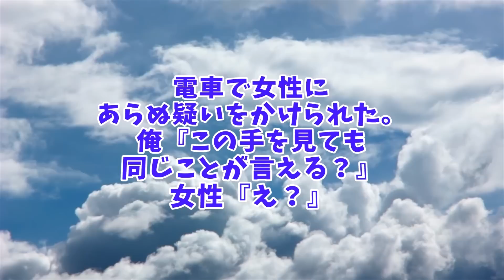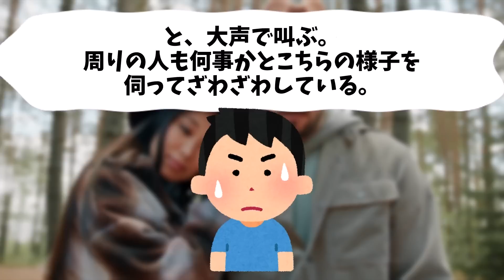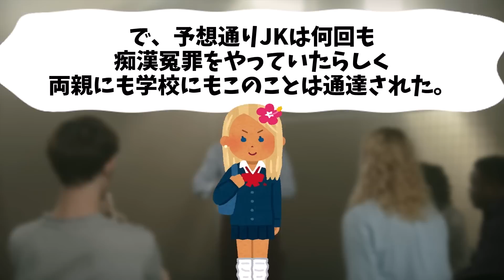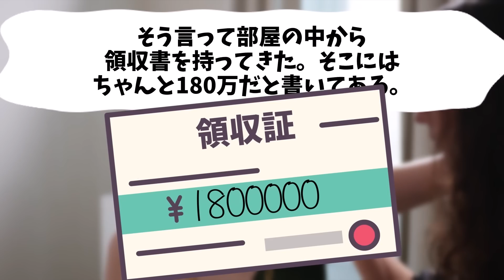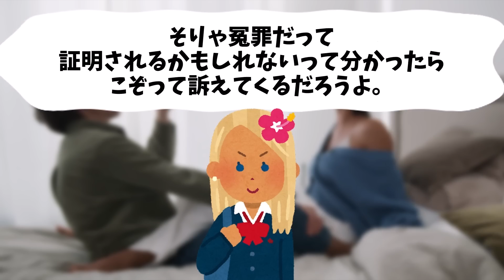【2chスカッと】【冤罪問題】電車で女性にあらぬ疑いをかけられた。俺「この手を見ても同じことが言える？」女性「え？」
電車で女性にあらぬ疑いをかけられた。俺「この手を見ても同じことが言える？」女性「え？」
登場人物：俺男、女子高生、父親（女子高生の父親）、駅員

2chのスカッとしたお話を紹介しています！！

2ちゃんスレのお話を、わかりやすく脚色を加えてオリジナルにしてます。
2ちゃんまとめとはある程度一緒ですが結末が違ったりしていますのでご了承いただけますと幸いです